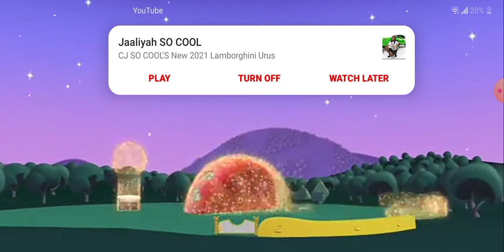Mickey Mouse Clubhouse Donald Jr Hot Dog Song Season 4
donald porn
porn donald
donald duck porn
porn donald duck
porno donald duck
donald duck porno
pornography cartoon
cartoon pornography
child porn
child sex
sex child
sex porn
porn sex
porn child
lolita
lolitas
lolita city
lolitacity
kidflix
kid flix
xnxx
sex
donald duck fuck
fuck donald duck
donald duck cartoon fuck
kidflix
kid flix
children porn
porn children
fuck children
children fuck
lolitaz
dick suck
suck dick
xnxx